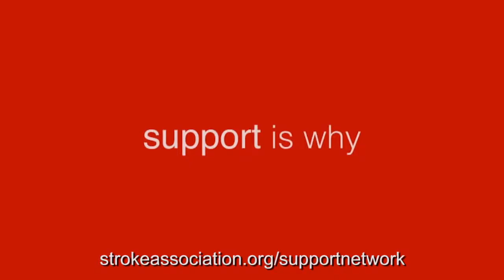Overcoming Stroke - American Stroke Association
As I watched her go through all that she went through and i made up in my mind, and I made up in my heart that  I was going to get myself together.  Because life is why is, life is what makes us, causes us to love, to breathe, life is why we live, to see each other love, to see each other grow.